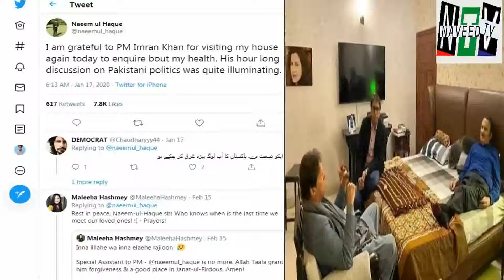Why naeem ul haq want to meet Pm imran khan before death